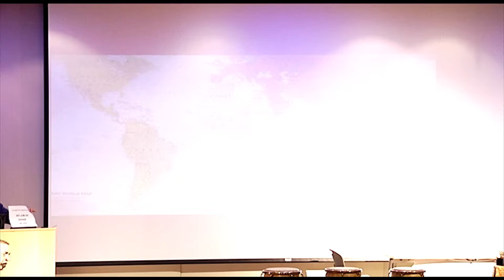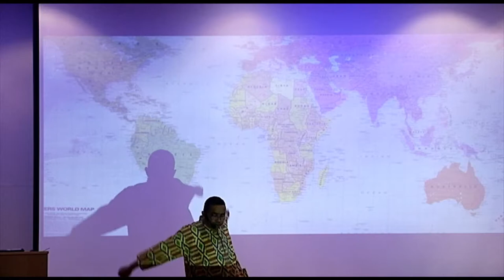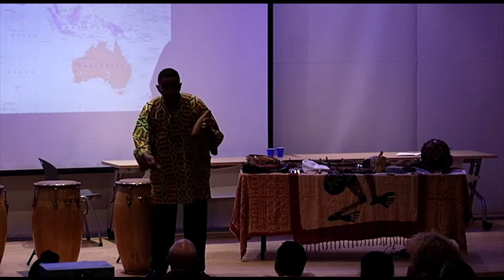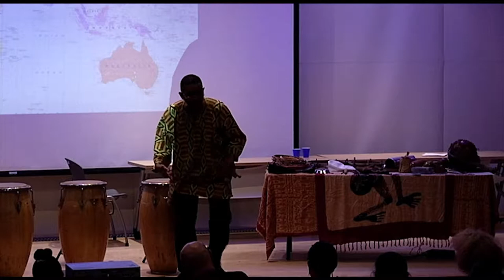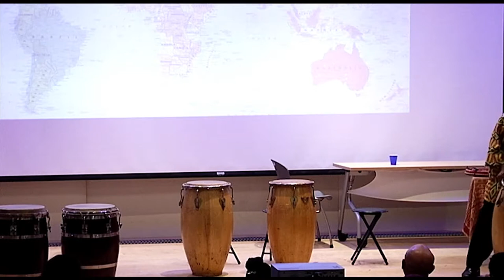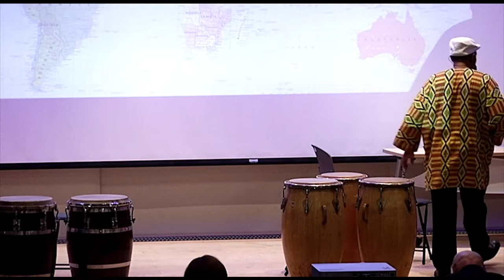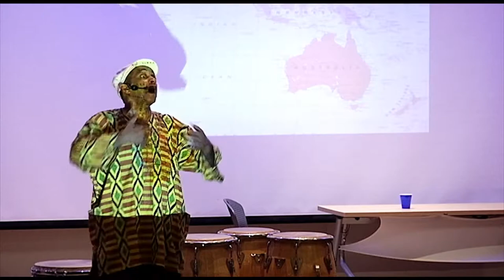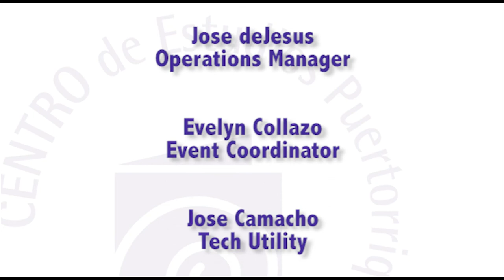Raiz de Bomba y Plena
Discussion and demonstration about the origins of Puerto Rican bomba and plena. An historical overview of the tradition, instrumentation and current performance practices in the U.S.